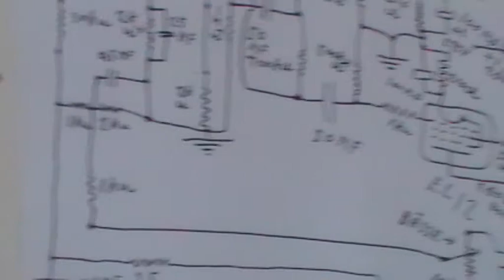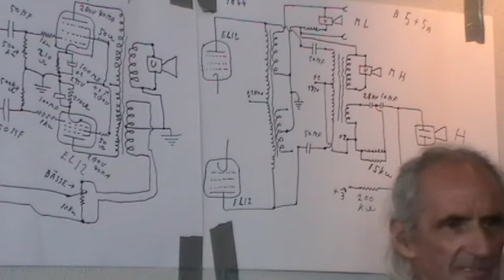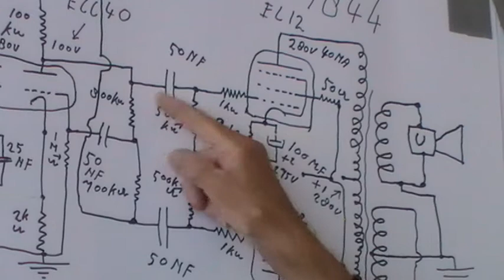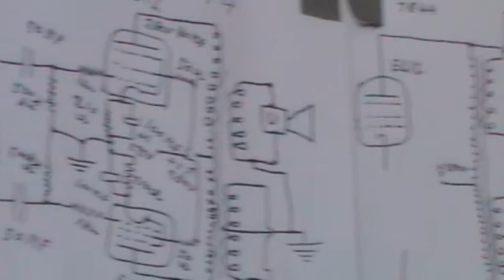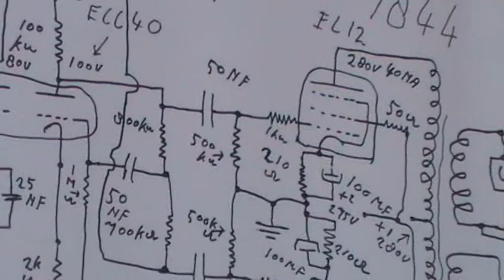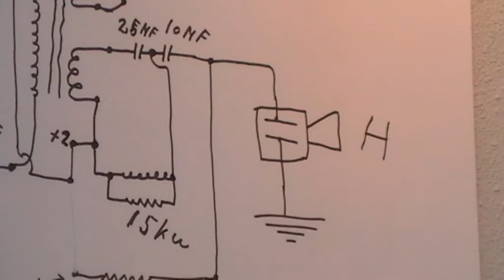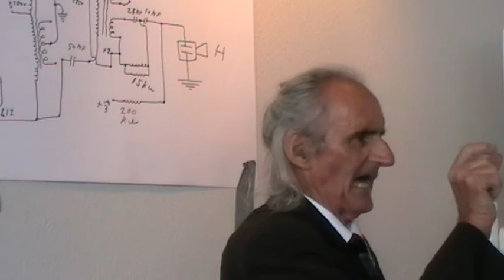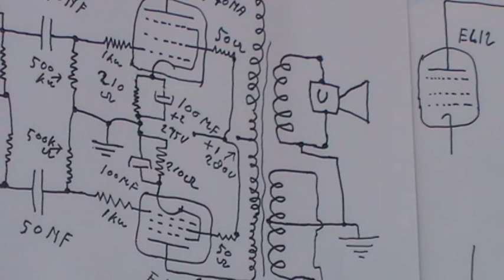Lezing Bernard Terlingen over Grundig 5010 deel 2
NVHR-dag 6 juli 2013, Lezing Bernard Terlingen over Grundig 5010 (deel 2)